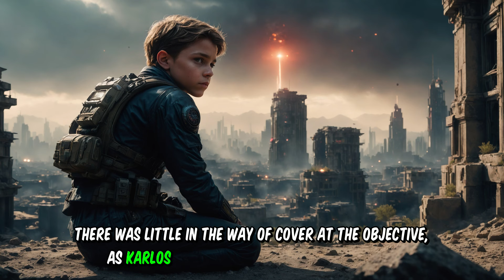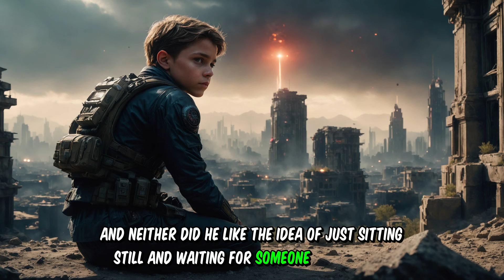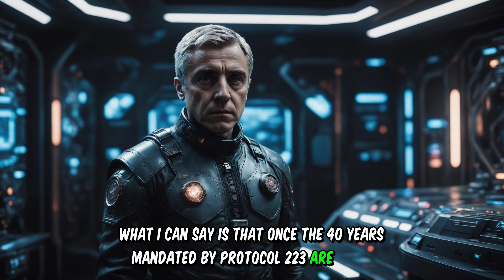The Elder Race Part 4 - Toy Soldiers - Sci-Fi Story with Illustrations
The Elder Race by u/brownoniongravy1

HFY Sci-Fi Stories with Illustrations and Multiple Voices. I will upload more.